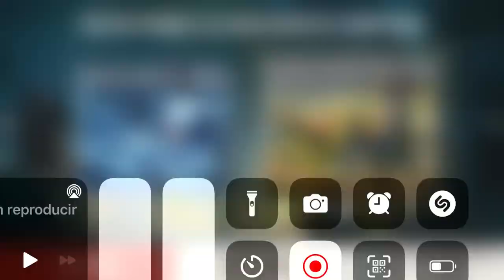BiA3 pvp comenzado no llegue jaja